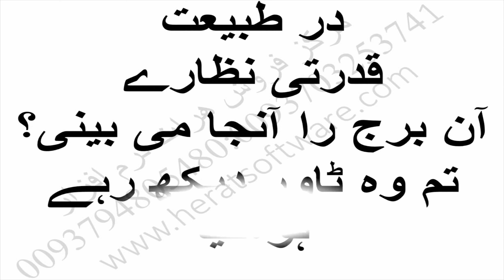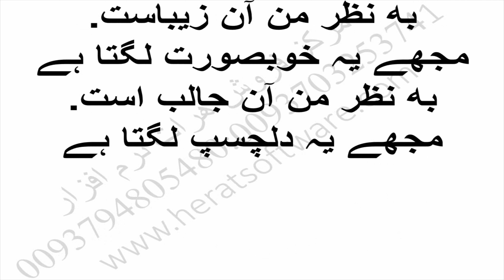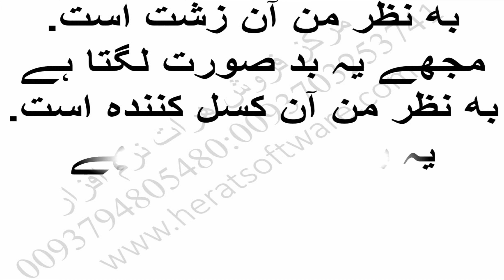آموزش کامل تلفظ زبان اردو